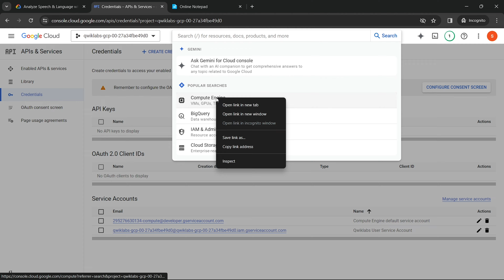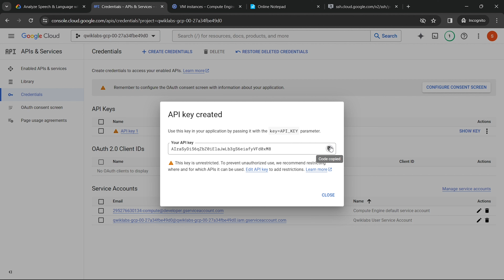[2024] Analyze Speech & Language with Google APIs: Challenge Lab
ᴘʟᴇᴀꜱᴇ ᴅᴏꜱᴛᴏɴ ꜱᴜʙꜱᴄʀɪʙᴇ ᴛᴏ ᴛᴇᴄʜᴄᴘꜱ, ᴀɴᴅ ᴅᴏɴ'ᴛ ꜰᴏʀɢᴇᴛ ᴛᴏ ʟɪᴋᴇ, ᴄᴏᴍᴍᴇɴᴛ, ꜱʜᴀʀᴇ ᴀɴᴅ ꜱᴜʙꜱᴄʀɪʙᴇ ᴏᴜʀ ʏᴏᴜᴛᴜʙᴇ ᴄʜᴀɴɴᴇʟ ᴀɴᴅ ᴘʀᴇꜱꜱ ᴛʜᴇ ʙᴇʟʟ ɪᴄᴏɴꜱ. ᴛʜᴀɴᴋꜱ. जय हिन्द, वन्दे मातरम|

Hello and Welcome to Google Cloud QwikLabs Solution Tutorials. In this video you we learn how to easily complete [NEW 2024] Analyze Speech & Language with Google APIs: Challenge Lab | ARC114 | qwiklabs Arcade solution

✪ Copy to all this commands follow the video instruction:

export API_KEY=

sudo chmod +x techcps114.sh
./techcps114.sh